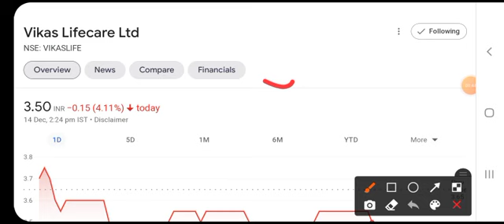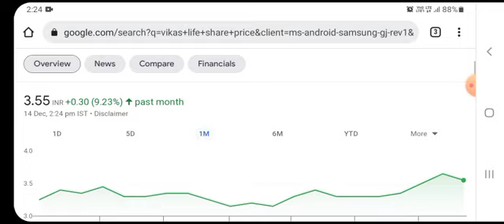VIKAS LIFECARE LIMITED | VIKAS LIFE LATEST NEWS | VIKAS MULTICORP LTD | VIKAS LIFE SHARE | VLIFE